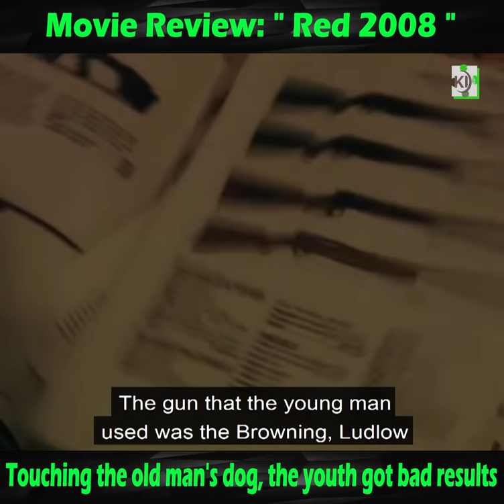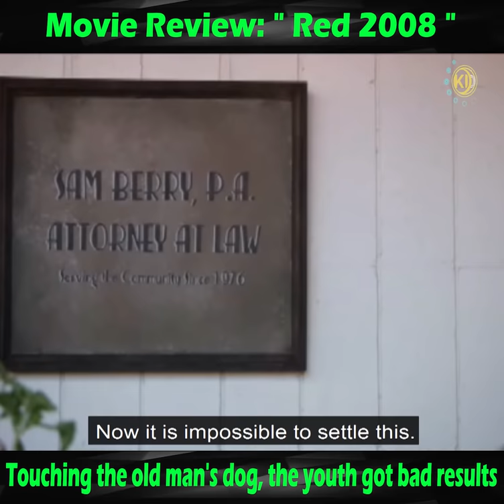Movie Review "Red 2008"